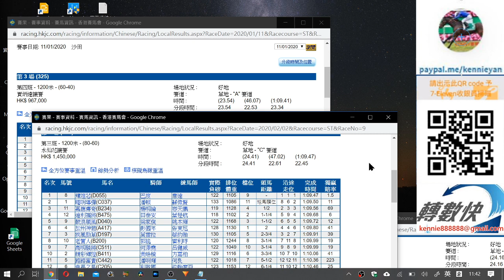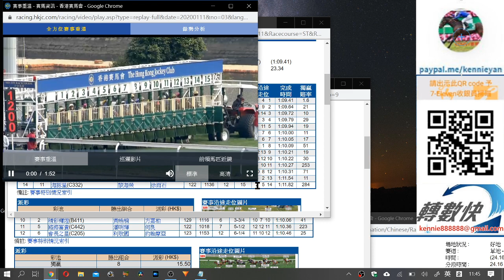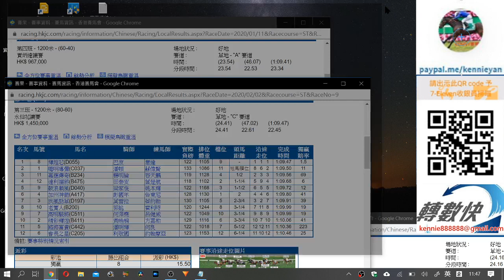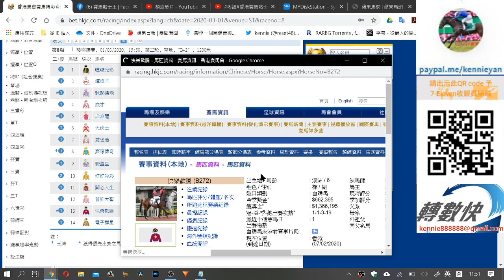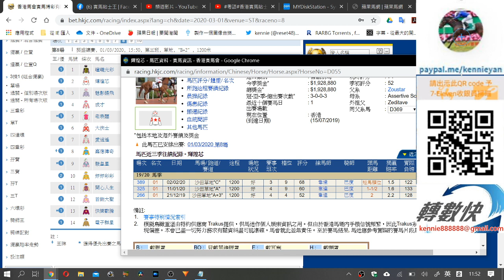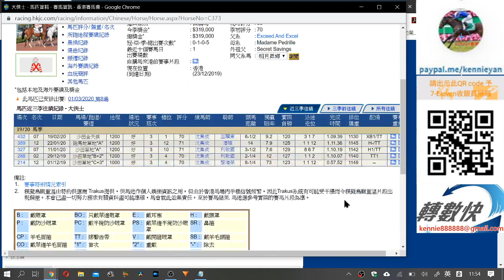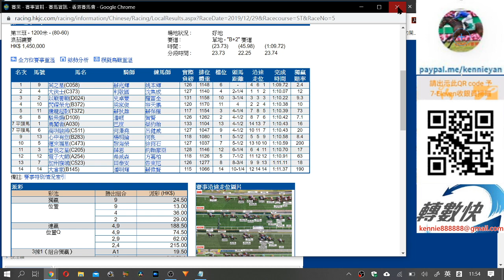3月1日R8選呢匹匹望佢有遮擋(市井喱民)